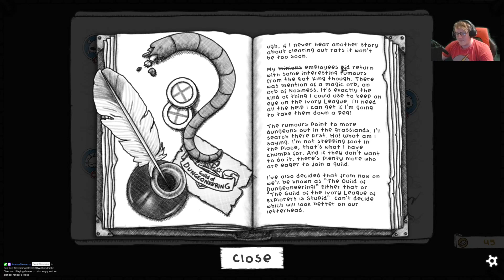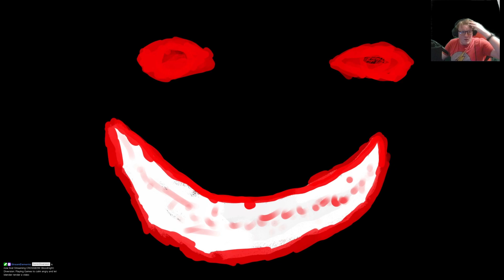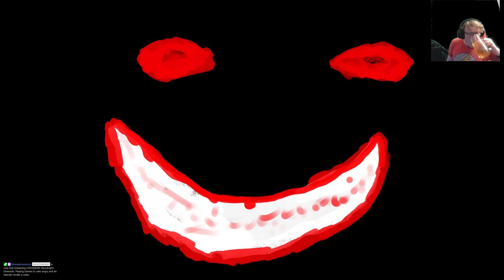Diversion: Playing CROSSBOW:BLOODNIGHT,Guild Of Dungeenering, and Enlist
Hi i did this to calm down after audio for Dishonored didn&#39;t stream or recorded audio cause of Razer Cortex update and to calm down and wait while i rendered edited vid with music i played bunch of games i hadn&#39;t before sadly Rapture rejects is a dead game but i will absolutely be playing more of CROSSBOW Already got 575 in leaderboard😁😊 -- Watch live
00:00 Crossbow
30:38 Dead Game
39:20 Guild Of Dungeenering
01:12:36 More Crossbow
01:26:31 Enlisted
01:49:31 Even More Crossbow